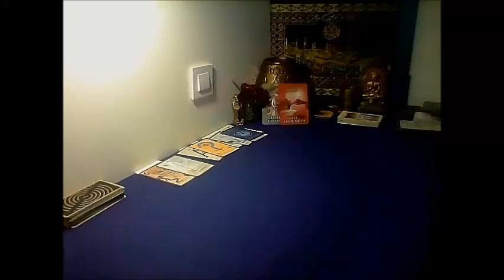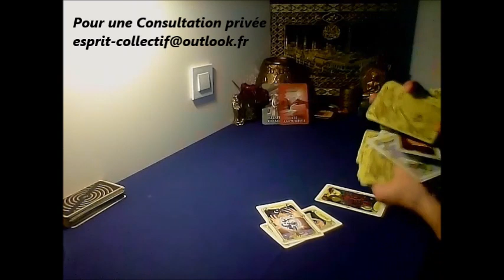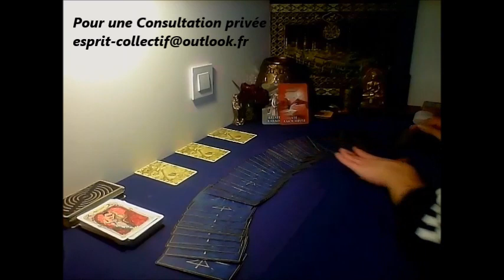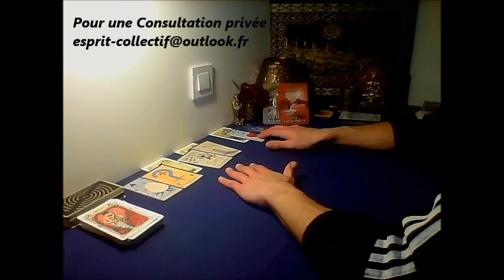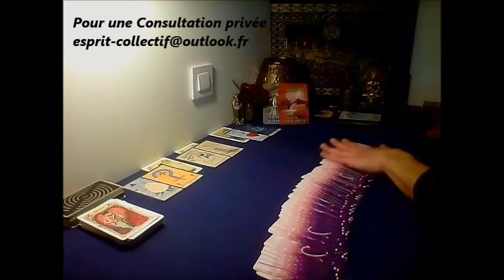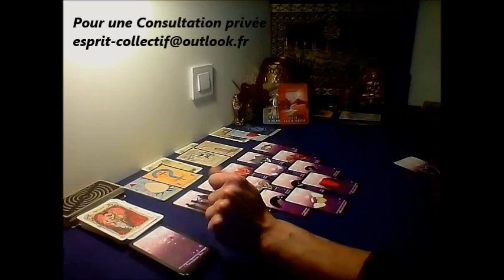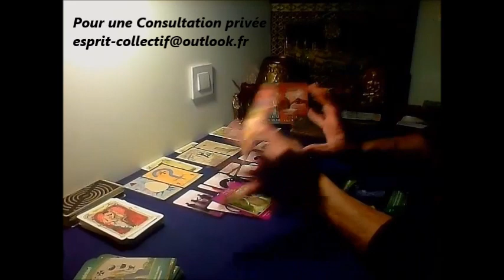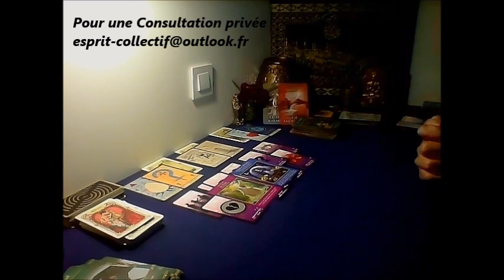Capricorne Relation Karmique FJ AS Avril 2019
Tirage Général Flamme Jumelle / Âme Sœur
Merci pour votre patience et de l'amour que vous m'apporté :)